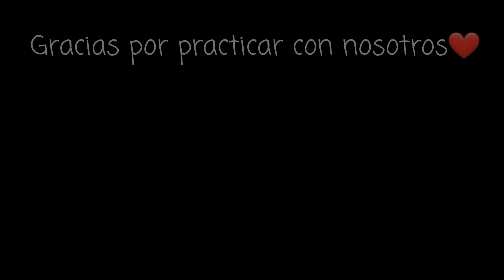MEDITACIÓN Para SANAR CUERPO y MENTE | Meditación ZEN guiada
♥ ♥ LÉEME / DESPLIÉGAME ♥ ♥

NIVEL: desde principiantes

Meditacion guiada con automasajes y ejercicios de respiracion para sanar y calmar nuestro cuerpo y mente.

con amor:
Nathaly van der Biest
Yoga Alliance Certified Instructor
Comunidad de Yoga Utopian